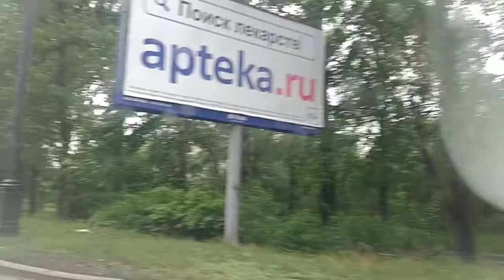Развороты, от Пилотов до Партизан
Поддержите подпиской) буду благодарен. Задавайте вопросы, отвечу всем. автоинструктор27 смотрите и запоминайте, как нужно и где можно развернуться. в следущий раз будут остановки. ✌
🎓Кто научит?👉@avtoinstruktor27
📹Кто покажет?? 👉@avtoinstruktor27
💬Кто объяснит??👉@avtoinstruktor27